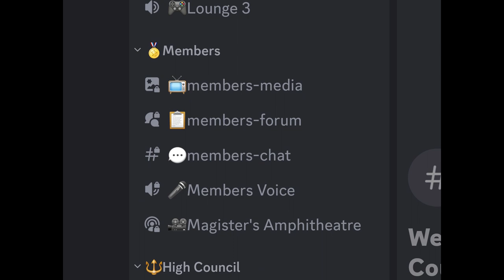6 Ways to Spot a Cult Leader - Self Empowerment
Oblyron discusses how to spot spiritual manipulation, and shares his personal experiences with cults and cult leaders.